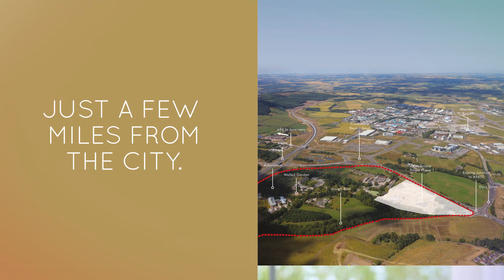CALA at Craibstone: Chapter 4